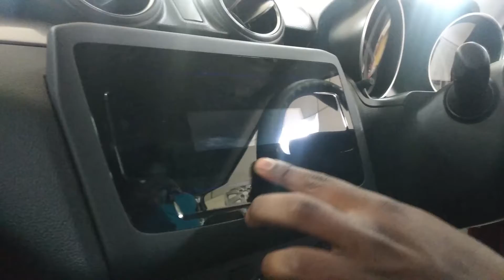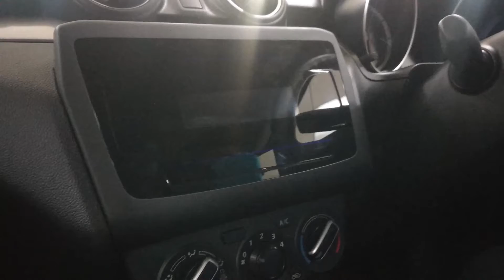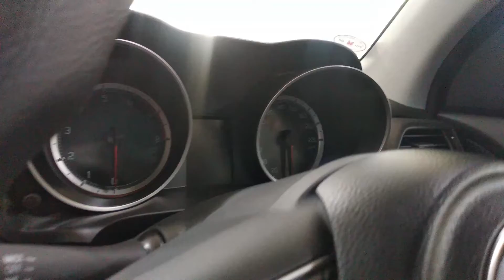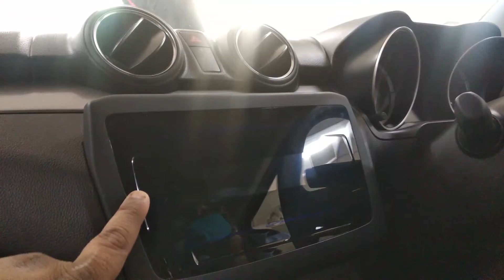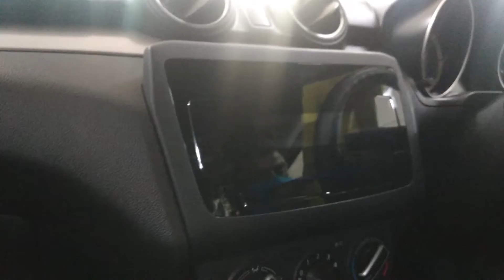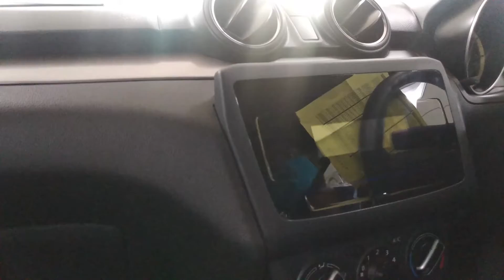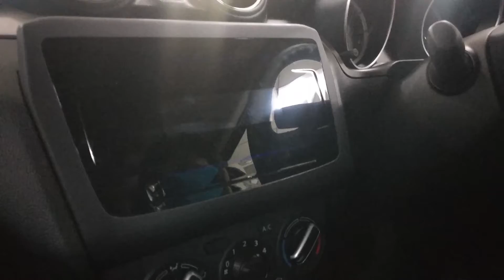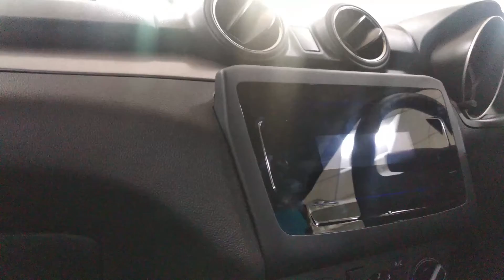New Maruthi swift 2021 detailed featured video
in this video I have mentioned

variants
additional features or add-ons
colors options
music system options
prices of all 4 variants